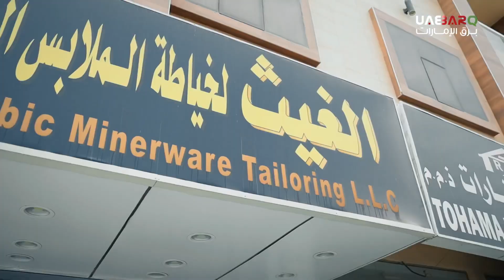فرحة العيد لا تكتمل دونهم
صالونات التجميل ومحال الخياطة والتطريز من الأماكن المُحتم زيارتها قبل العيد، لأنها تجعلنا نظهر في أبهى حلة احتفاءً بهذه المناسبة المميزة.